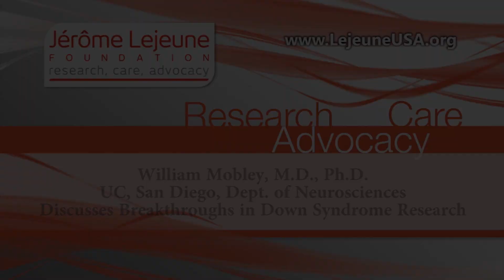William Mobley: Breakthroughs in Down Syndrome Research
William Mobley, M.D., Ph.D. UC San Diego, Dept. of Neurosciences
International Jérôme Lejeune Conference, Paris, March 25, 2011